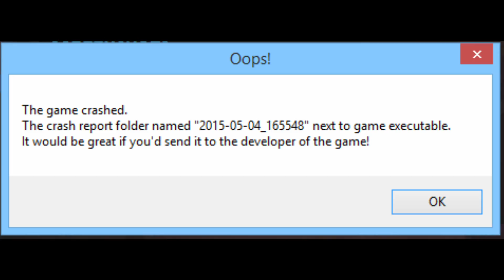Let´s Play Pokemon Go #1 | Speedhack Elmoto | Unterwegs in heimischen Gefilden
Keto am Zocken. Heute mal PoGo! Wenn es auf Intresse stößt wird zeitnah sobald es mir möglich ist Folge 2 und 3 hochgeladen:

Let´s Play Pokemon Go #2 | Speedhack Elmoto | Arenakämpfe in der Heide
Let´s Play Pokemon Go #3 | Speedhack Elmoto | Der feindliche Trainer von Team Blau